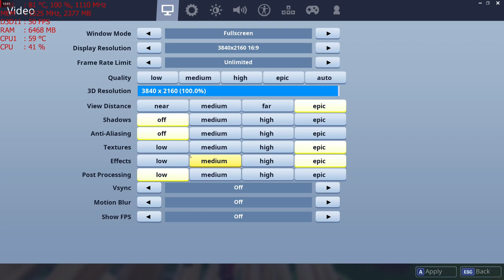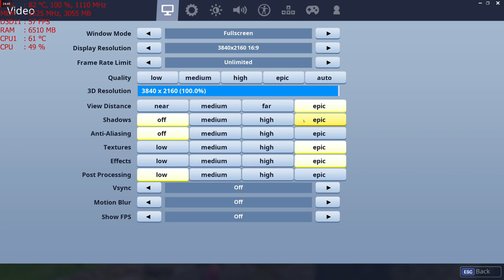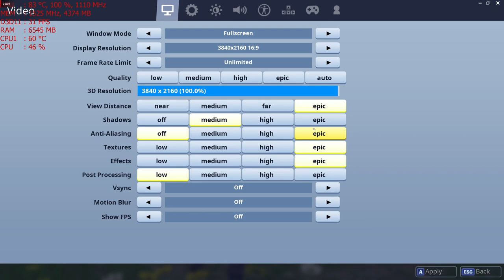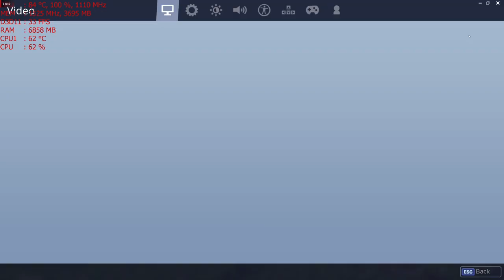Fortnite Season 6 - Disco Domination at 4k with the MSI R9 390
Cpu: Fx-6300 4.6ghz OC
Ram: 16gb DDR3 1866mhz
Gpu: MSI R9 390 8gb OC
OS: Win10 Pro, Recorded with Crimson Relive
Res: 4k (2160p) Epic/custom settings